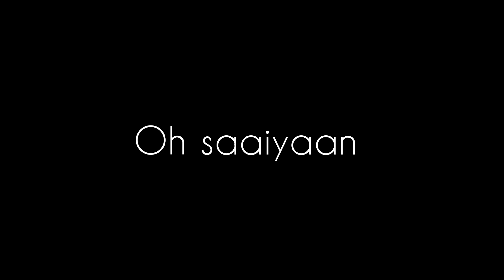oh saaiyaan lyrics status | Arijit Singh song virel song latest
Oh Saaiyaan - Arijit Singh Song Download

Oh Saaiyaan - Arijit Singh Mp3 Download Arijit Singh & Raj Pandit

AlbumNew Viral SongsSinger(s)Arijit Singh & Raj PanditLyric Writter(s)KumaarMusic Composer(s)Salim - SulaimanAdded On18 Aug, 2023Share On￼ ￼ ￼ ￼Play Online

Oh Saaiyaan - Arijit Singh Mp3 Song Download, from New New Viral Songs, Oh Saaiyaan - Arijit Singh Song Sang by Arijit Singh & Raj Pandit, This Song Music by Salim - Sulaiman and Lyrics written by Kumaar Download Oh Saaiyaan - Arijit Singh mp3 song 320kbps, 128kbps, 64kbps in HD High Quality Audio Music.